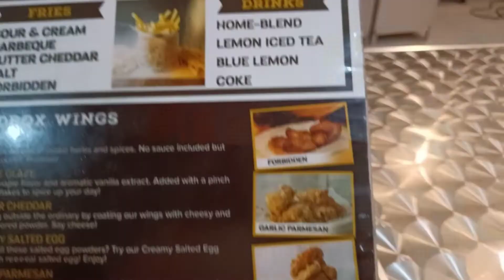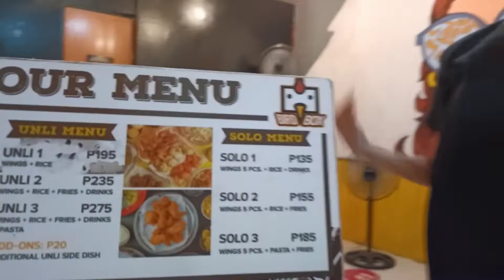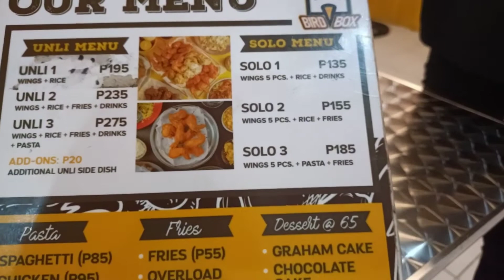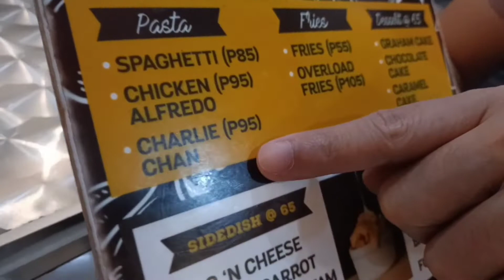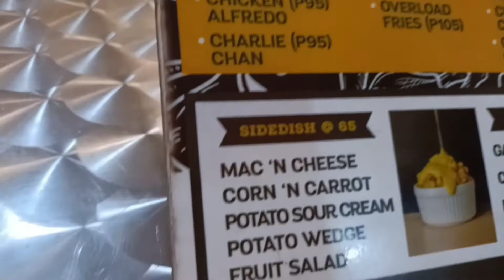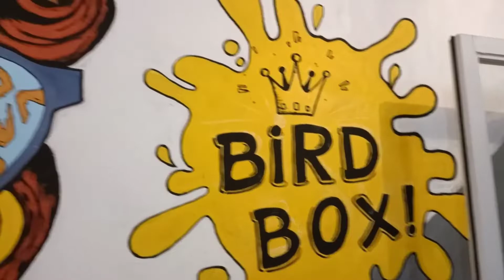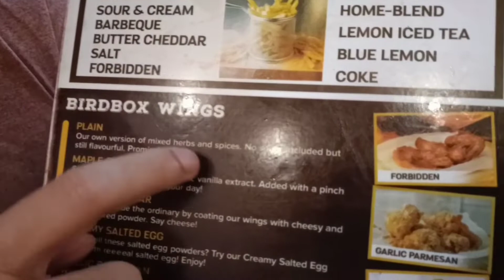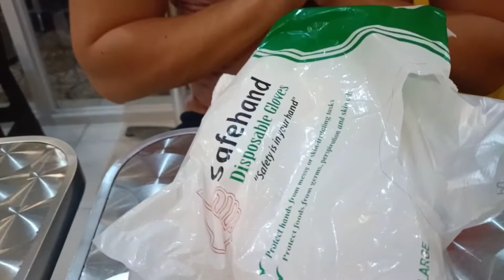BIRD BOX UNLIMITED WING'S+FRIES+ICE TEA SUPER SULIT!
mga kavibes, sobrang SULIT talaga sa bird box super unli wing's talaga,